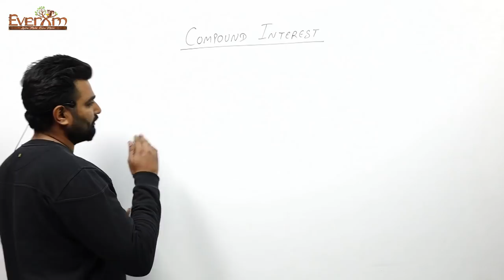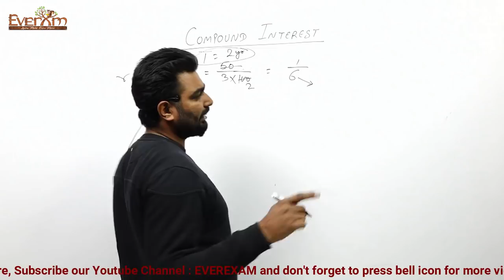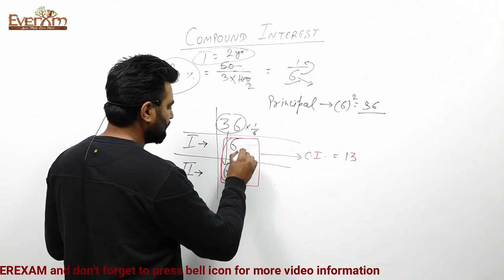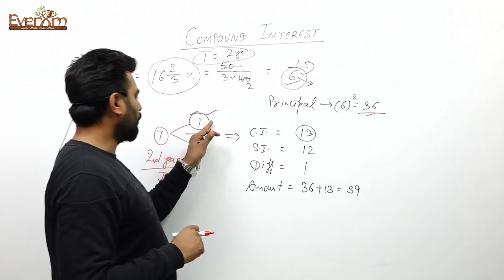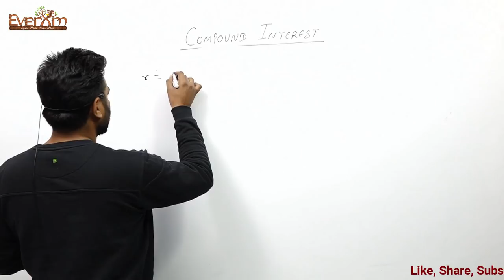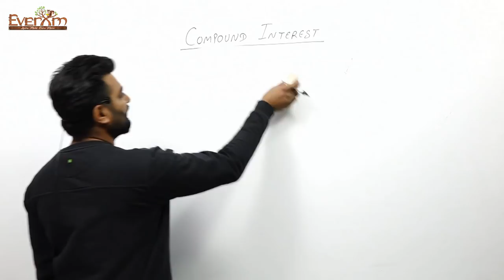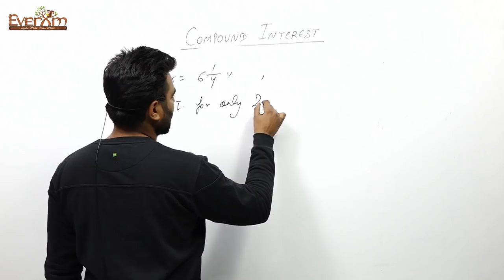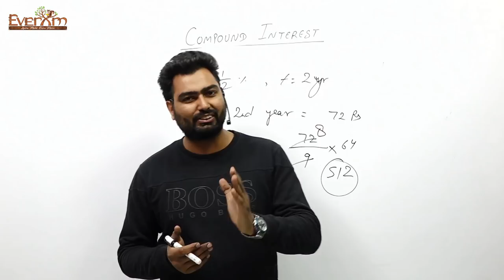Compound Intrest | Basic to Advance Complete Series | part#2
We provide quality education for those students who really want to achieve goals in his/her life. Our teaching method is simple and dynamic which helps you to improve your exam preparation in 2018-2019.